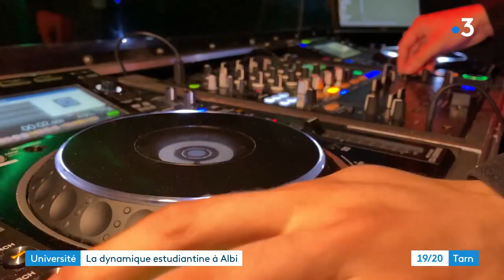Vie étudiante à Albi : entre logement, loisirs et études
Focus sur les étudiants de l'Université Champollion d'Albi. Que pensent-ils de leur fac, de leur ville ?
Quelle vie étudiante pour eux ?
Reportage de Robin Doreau et Nicolas Bonduelle.